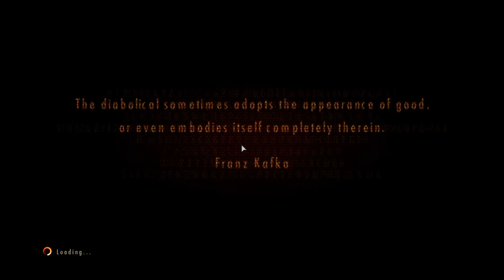RESIDENT EVIL REVELATIONS 2 Claire 2 part 2